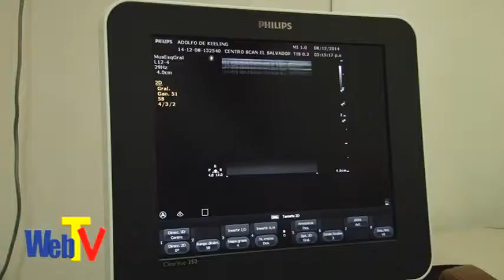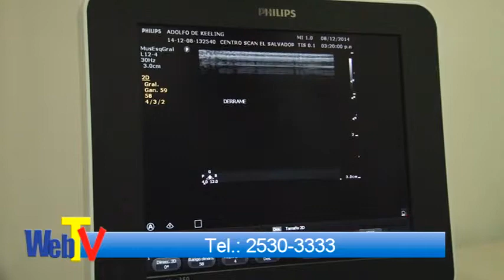Webtv - Centro Scan - Dr. Nelson Tobar - Adolfo Keeling